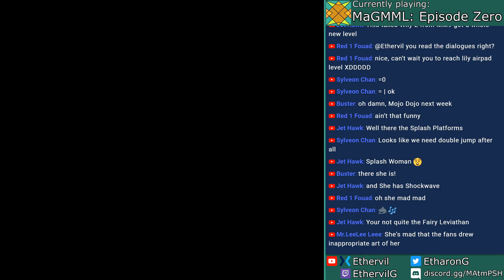Let's Play MaGMML: Episode Zero (PC) - #10: Quest for the Psycho Chip (2/2) (LIVE)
In this episode of my blind MaGMML: Episode Zero (PC) LP, I cover the last four levels on the "Psycho Chip" route. From a bubble base, all the way up to a sports stadium in space.

TIMESTAMPS:

00:05 - "Bubble Base" by SCMidna
07:55 - "Wicked Waterworks" by Zieldak
14:44 - "In the Flesh" by MaestroSinc
19:54 - "Space Jam" by Big Fish & CSketch

This episode was edited from the morning livestream on July 5th, 2020.

Mega Man is owned by Capcom.
MaGMML: Episode Zero was developed by the MaGMML team and community.